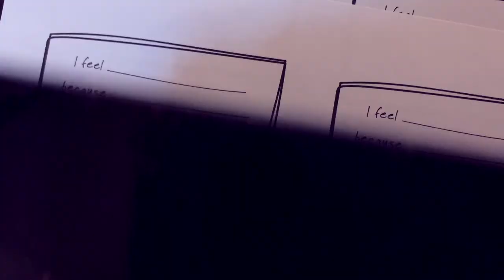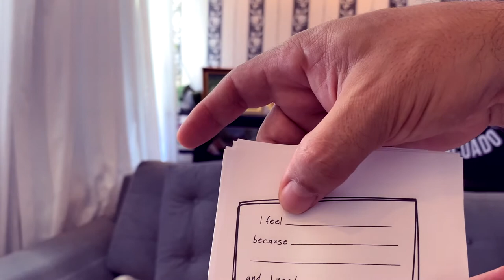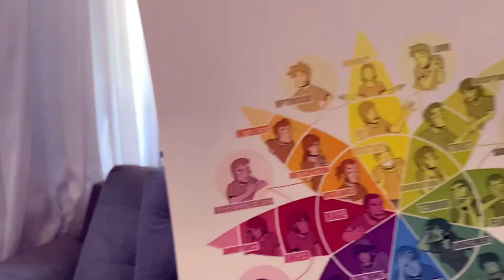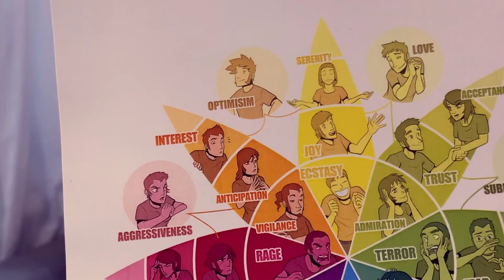Alfabetização emocional em casa - Inteligência Emocional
Era só um jantar, até que houve uma disputa pelo último pastel.
E isto resultou em alfabetização emocional